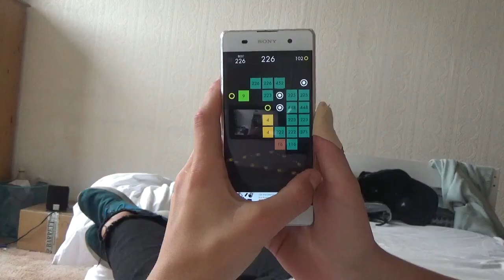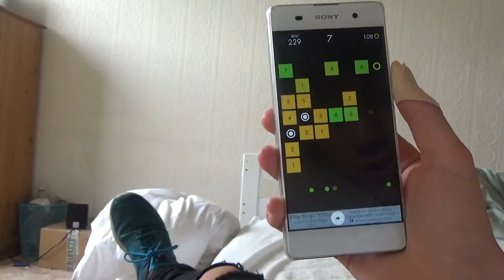10 Most Annoying Situations - A Barney B Sketch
Some of the most annoying situations in everyday life. I hope you enjoy...